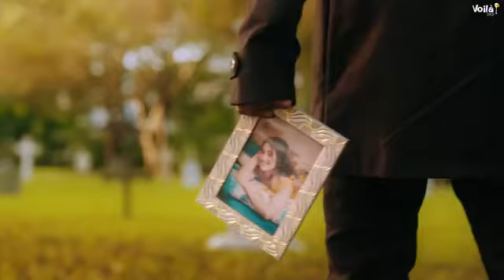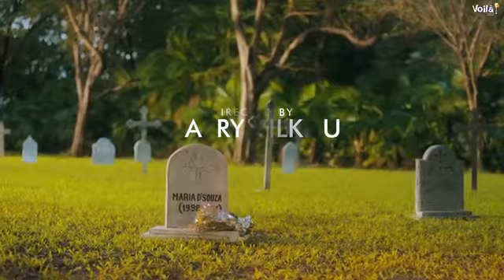HUMNAVA (Official Music) song | Stebin Ben , Shivangi Joshi | sad song | Hindi new song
HUMNAVA (Official Music) song

presented by Instafansclub

Stebin Ben

Shivangi Joshi